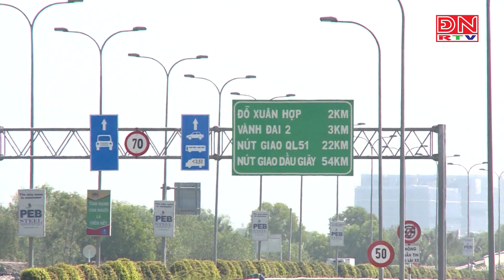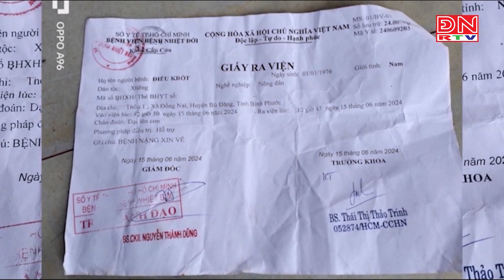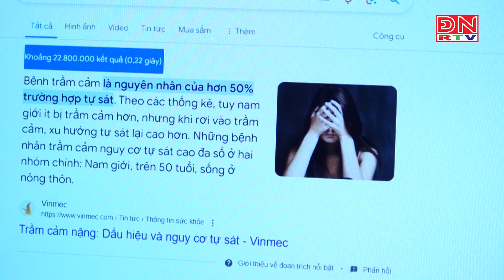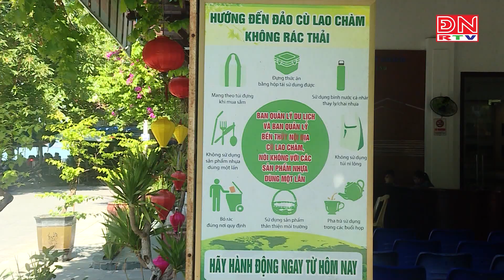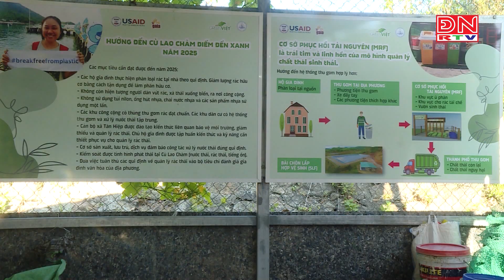Online cùng ĐNRTV ngày 19-06-2024